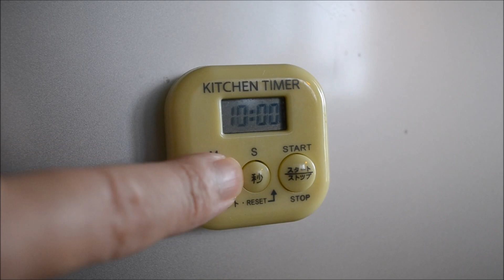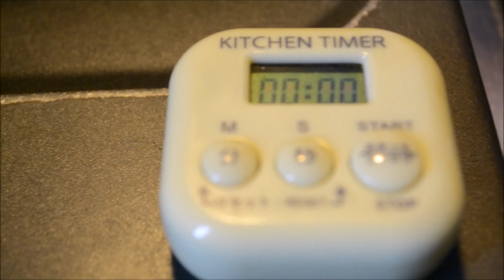土鍋ご飯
土鍋は「ふっくら ごはん鍋 3合炊き 二重蓋 四日市ばんこ焼 本格派 3合炊」です。
「銀シャリ屋ゲコ亭」の「飯炊き仙人」の炊き方を再現した「土鍋ごはん」の炊き方です。「はじめちょろちょろなかぱっぱ、じゅうじゅう吹いたら火を引いて、赤子が泣いても蓋とるな」

今のお米は「はじめちょろちょろ」の工程が不要なので、10分程度で沸騰する火力で炊きます。

沸騰したら、中火で2分30秒炊いて、後は弱火で5分30秒炊きます（計8分）。
火を止めて5分ほど蒸らしてご飯を返して炊きあがりです。

新米の場合は、2合（360cc）のお米に対してお水330㏄
普通米は、2合（360cc）のお米に対してお水360㏄
2018年4月3日更新

季節によって微妙に条件が変化するので、何度か試行錯誤して
美味しく炊くベストタイミングを自分で探してください。

動画に登場する土鍋